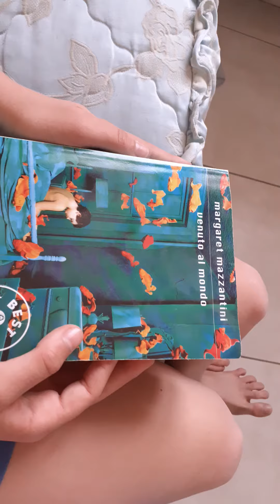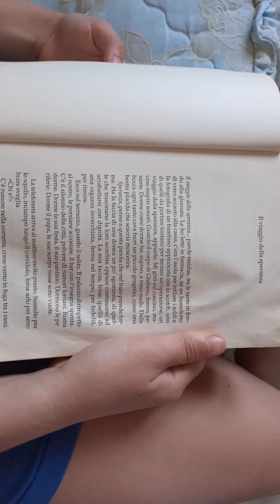GLI STUDENTI ALZANO LA VOCE 3 - Venuto al mondo